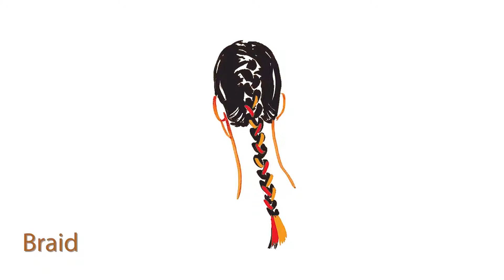Color Me Cool Hair Extensions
Color Me Cool - Colorful Hair Extensions